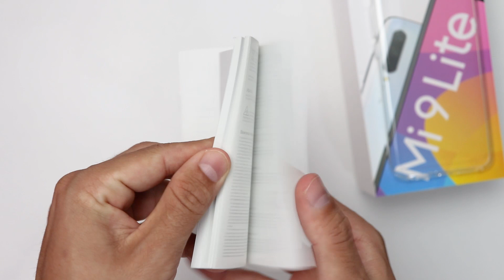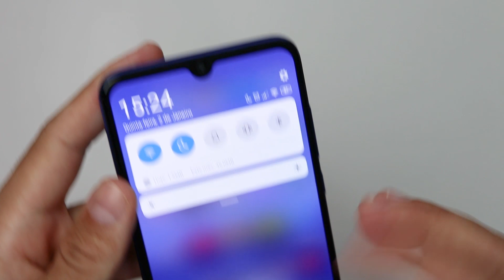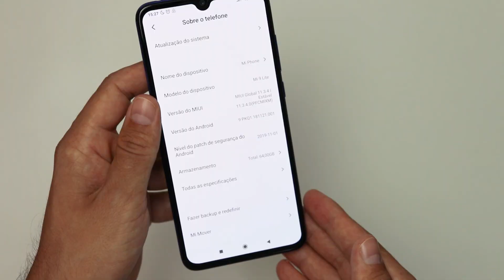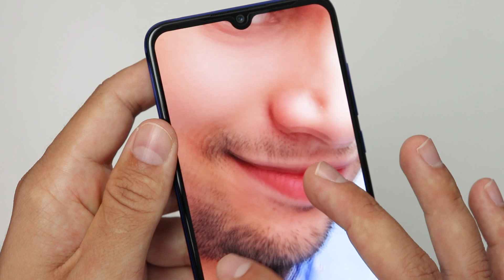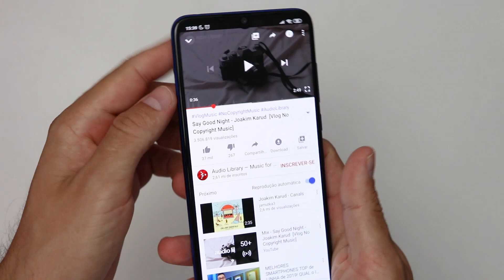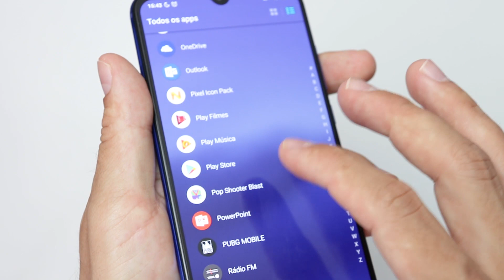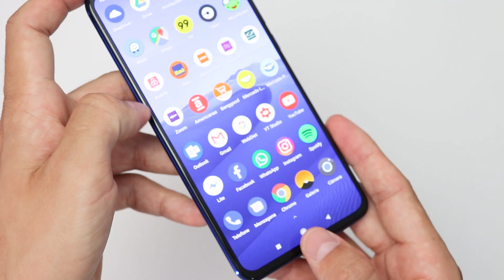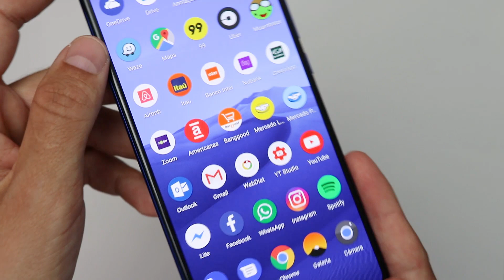Xiaomi Mi 9 Lite: o smartphone mais procurado dos últimos tempos!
Compre pelos links abaixo e ajude o canal:
🛒 Amazon Brasil: